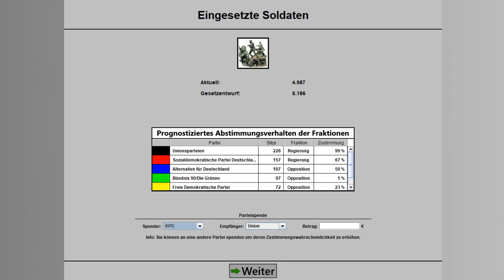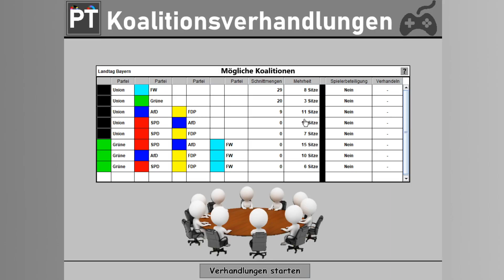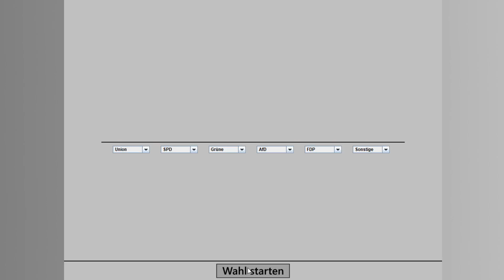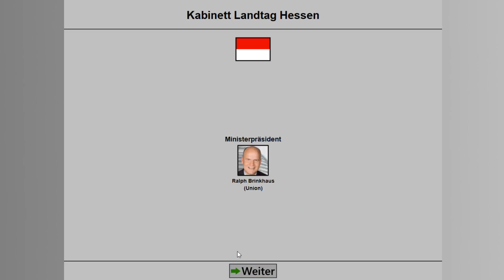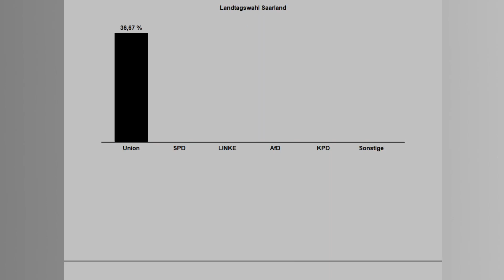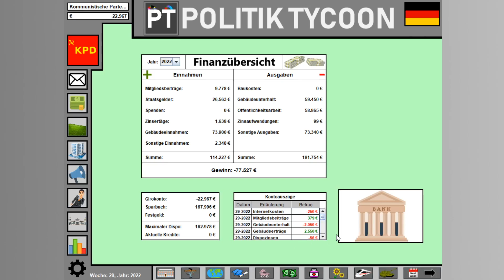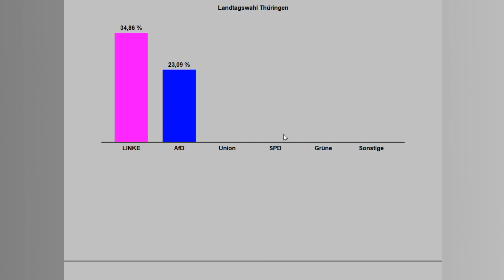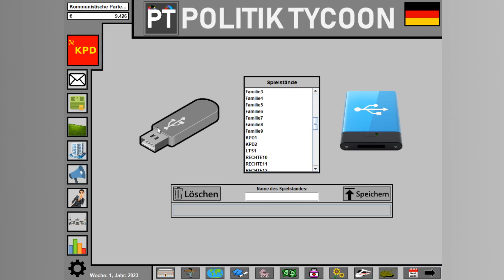Money, Money, Money für ANTIFA | Politik Tycoon KPD #2